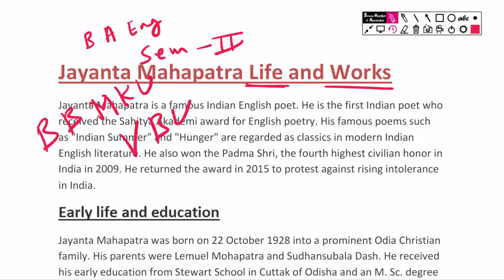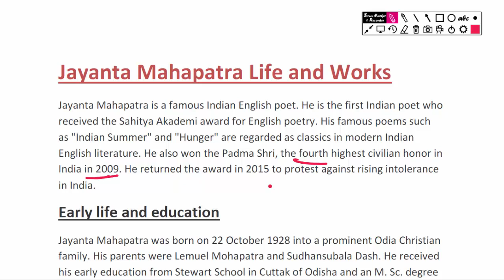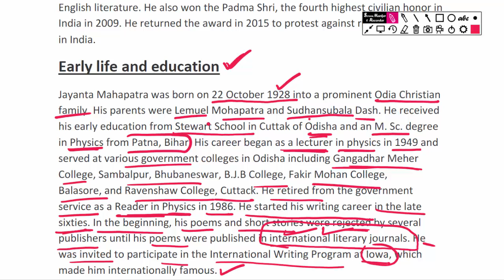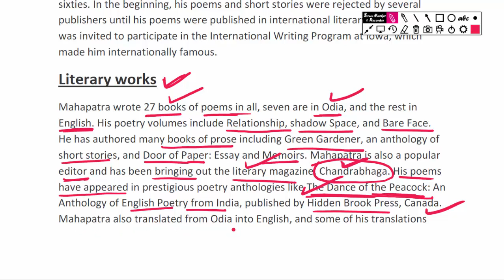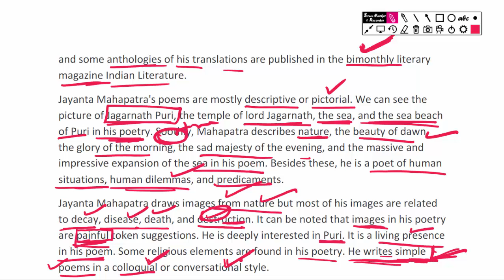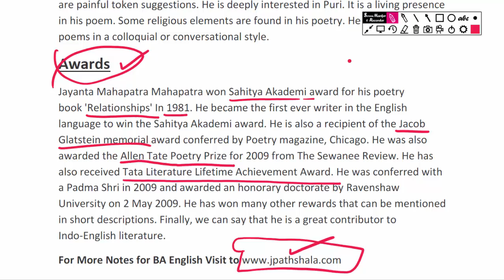Jayanta Mahapatra life and works BA English Semster II BBMKU University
BA English Semster II life and works of Jayanta Mahapatra. In this video, you will learn about Jayanta Mahapatra's early life, education, career, literary works and rewards.